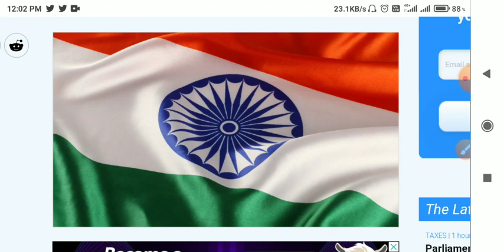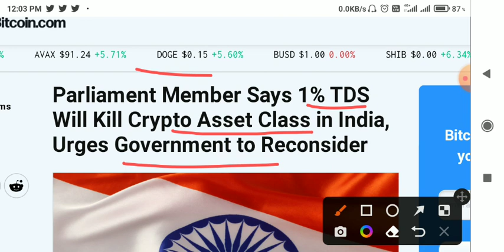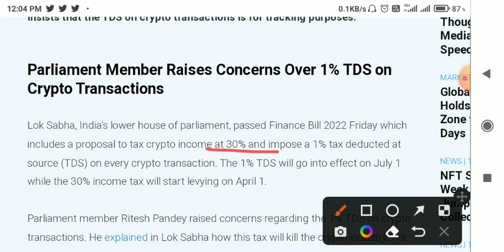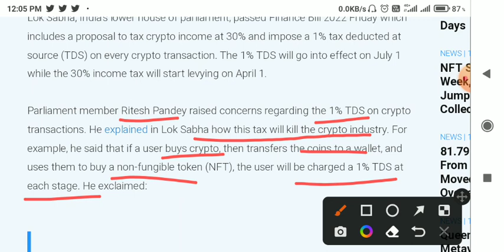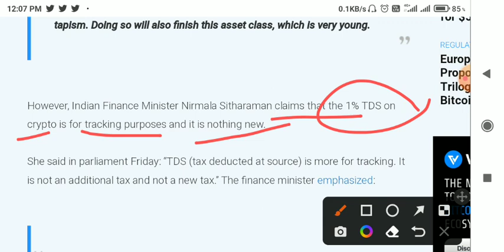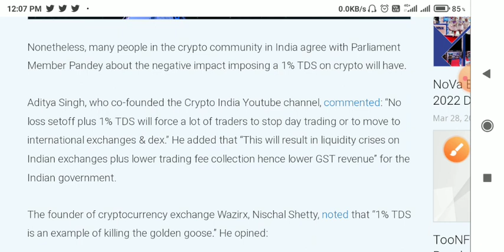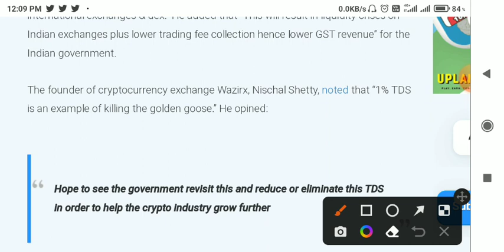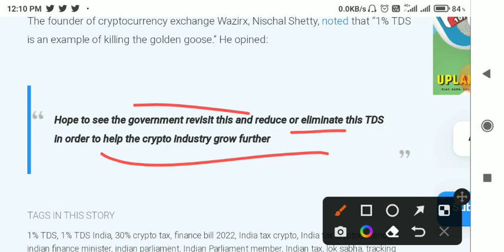⚠️Alert⚠️1% TDS पर पुनर्विचार होगा😱Crypto Bill 2022 News😫Crypto tax India hindi